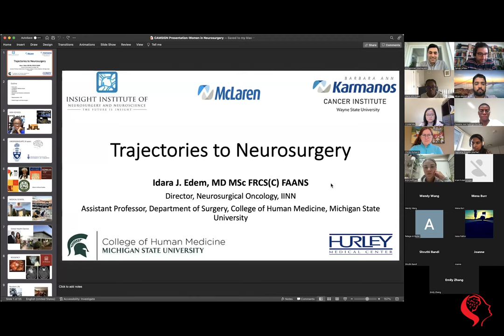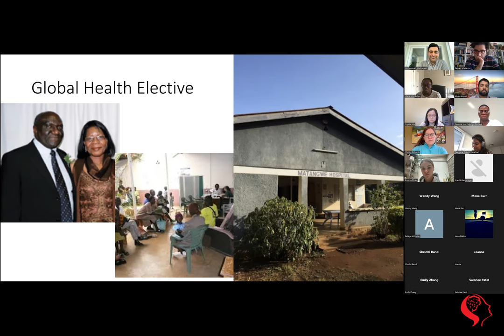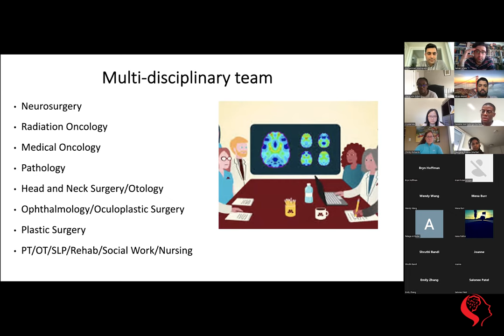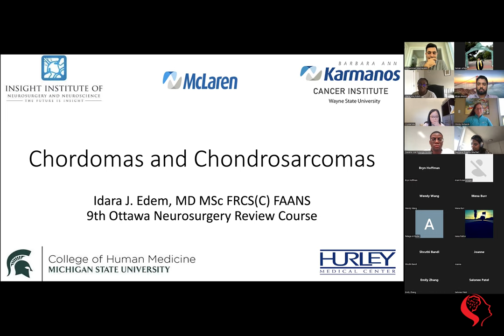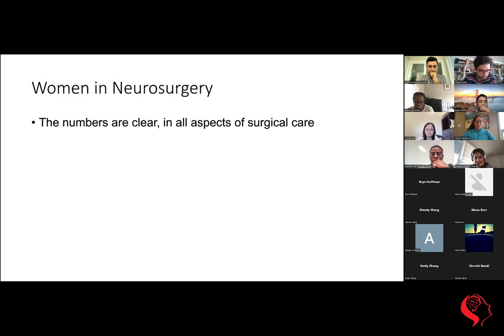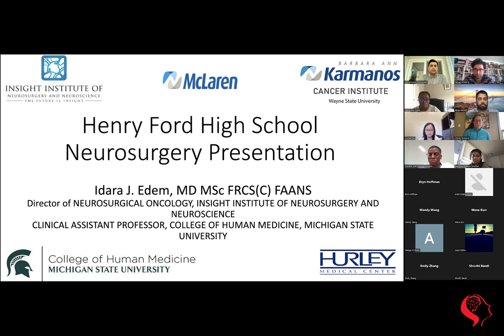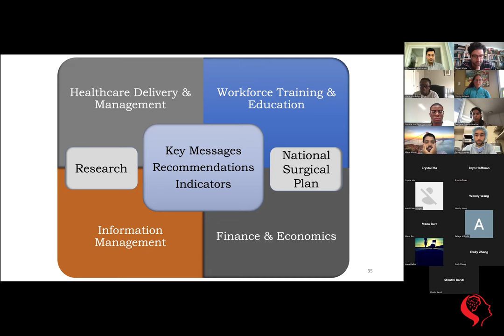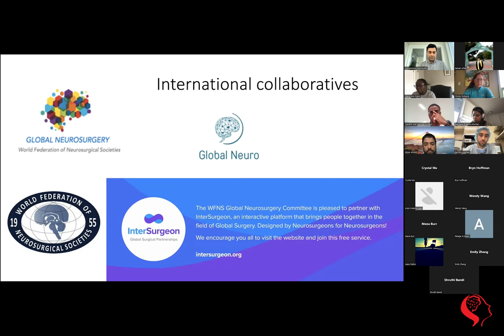CaMSIGN Women in Neurosurgery Lecture Series: Trajectories to Neurosurgery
CaMSIGN is delighted to be hosting Dr. Idara Edem of Michigan State University for the 6th session of its Women in Neurosurgery Lecture Series, where eminent healthcare leaders discuss their professional careers, impart wisdom and advocate for an increased presence of women in the field. In this episode, Dr. Edem will share her path to neurosurgery and training within Canada, as well as some information on global neurosurgery.

About Dr. Edem:

Dr. Idara Edem is a Canadian-trained neurosurgeon. She graduated from the University of Toronto with an Honours BSc in Neuroscience with double minors in Psychiatry and African Studies. She attended medical school at Queen’s University and completed her neurosurgery residency at The Ottawa Hospital, University of Ottawa. During her residency, she also earned an MSc in Global Health and Global Surgery from King’s College London, UK while performing research in South Africa. Following residency, she completed a Neurosurgical Oncology/Skull Base fellowship at the University of Texas M.D. Anderson Cancer Center.

She has conducted research and published manuscripts related to general neurosurgery and skull base neurosurgery, especially regarding minimal-access approaches and including papers on quality of life. She also has avid clinical and research interests in the provision of neurosurgical care in low and middle income countries (LMICs) and the policy changes needed to improve access to surgical care worldwide.

Dr. Edem is an Assistant Professor at Michigan State University. She serves as Director of Skull base and Neurosurgical Oncology at the Insight Institute of Neurosurgery and Neuroscience, which she joined in October 2020. Her specialties include: general neurosurgery, neurosurgical oncology and skull base neurosurgery.